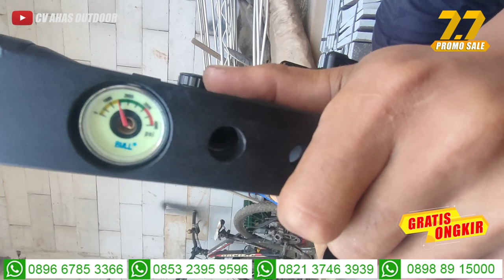DAFTAR HARGA PROMO SENAPAN ANGIN PCP BOCAP PREDATOR 500CC FULL CNC | PREDATOR MAHAMERU FULL CNC 2023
4 CARA BELI / ORDER :

1. BAYAR DITEMPAT / COD
2. TRANSFER BANK

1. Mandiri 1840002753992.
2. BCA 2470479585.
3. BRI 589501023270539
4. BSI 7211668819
Semua atas nama ABDULLAH

4. Datang ke alamat kami di Desa raguklampitan RT 04 RW 01 Batealit Jepara Jawa Tengah